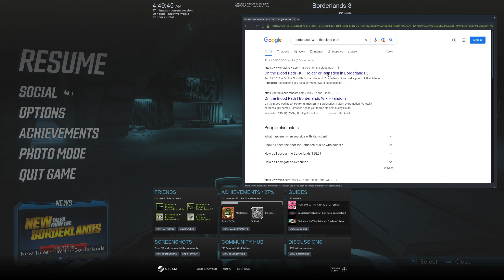Let's Play Borderlands 3 Co-Op (W/ Aki - BLIND-Ish) - Episode 24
ORIGINAL RECORD DATE: February 23rd, 2023.

Of course we'd find ourselves here someday. After spending a good portion of 2022 & early 2023 getting up through the Borderlands franchise together, Aki & I have come together in a game I've been dying to play & experience fully!

Borderlands 3 is arguably the largest game in the franchise with the most content variety & things to do. So it's safe to assume that this LP will go on for a while. The usual rule applies here for this Co-Op playthrough, we're going to try and at the very least experience all of the base game and its DLC once. Second playthroughs/challenge modes, etc. are something we'll decide as we go (For example, New Game+ & ++ weren't played through for the Pre-Sequel LP).
For the first playthrough I'll be playing as FL4K the Beastmaster, and Aki will be playing as Moze the Gunner.

Previously, Aki only has a few hours max into this game. So it will be a "Blind" experience for her almost in its entirety. For me, I've previously played up to a section of Eden-6, everything beyond that point & essentially any DLC will be "Blind" for me. Hence the title being "Blind-Ish".
In 2020 I had started a single player LP of Borderlands 3 that lasted up to Eden-6, however I have never continued to play this game since that day, until now with a fresh start.

All previous Borderlands Co-Op content with Aki will be featured below if you're interested in viewing this series in its chronological order, or taking a look at the things we were up to years ago.

Wait-wait.. what is this..? A Let's Play? Of a story based game rich with content..? In a series of fully completed story based LP's!? No way!

NOTE: This Let's Play is marked as "BLIND-Ish". As stated above, after a certain amount of the game's story, it becomes new for me. For Aki, this occurs only a few hours in. "BLIND" means it's the first time experiencing something & have no idea what to expect.

NOTE 2: Same story as with Borderlands 1, 2, & Pre-Sequel. These videos won't include a custom intro or outro. But will be shipped raw in 1440p60fps at roughly 1 hour per episode with a custom thumbnail banner.

SUBNOTE: You may notice stuttering in the footage playback. This is an issue that cropped up with OBS on my new PC, and I'm not quite sure how to fix it. I apologize about this. It does not effect my real time gameplay.

~LINKS~
(There are also multiple single player Borderlands LPs, that aren't linked here. This is reserved for Co-Op specific LP's with Aki, of this series.)

Link To Borderlands 3 Co-Op Gameplay Session (3 hours of 2020 footage. The only time previously that Aki & I played BL3 together)

~OTHER INFORMATION~
Recording Software: OBS Studio
Backup Recording Software: N/A
Microphone: Blue Yeti X Black
Headset: Logitech G335's
Platform: PC/Steam
Control Setup: Mouse & Keyboard